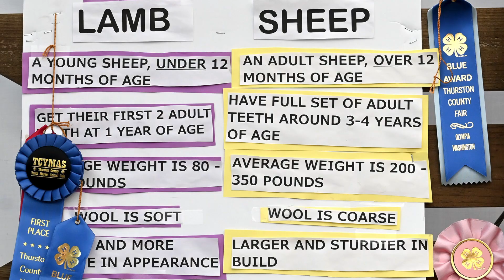Most sheep ever!!! That's a fair statement for Thurston County's annual event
A toasty, August 1st second day at the 2024 Thurston County Fair in Lacey, Wa. welcomed throngs of fairgoers of all ages and sheep, lots of them.